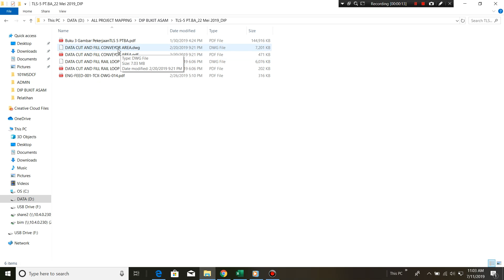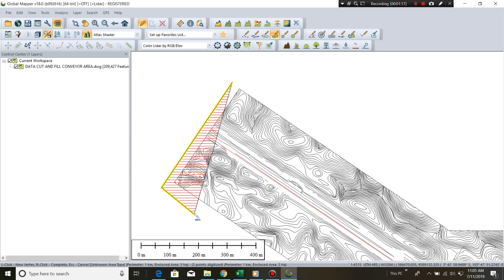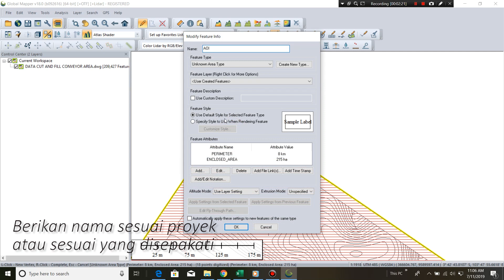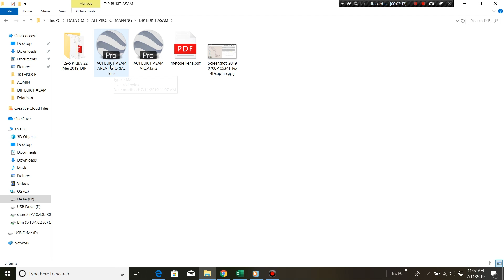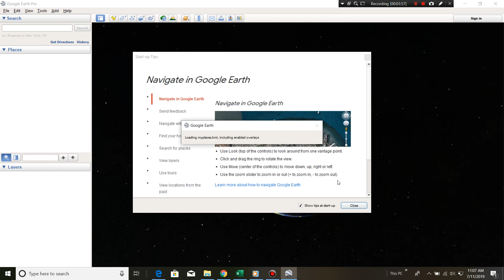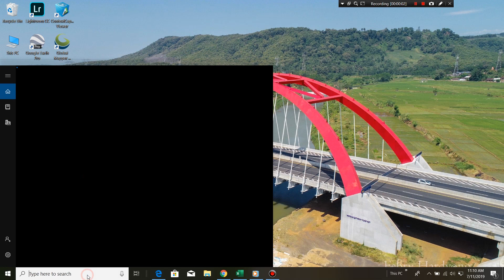Materi 1 Pembuatan Area Terbang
Hallo sahabat BIMWIKA, kali ini kami akan membagikan modul dan sedikit pengalaman kami dalam pengerjaan implementasi BIM di suatu proyek infrastruktur, untuk menyambut event Forum Engineering 10. Modul kesembilan yang akan kami bagikan adalah modul survey photogrammetry, materi pertama yaitu Pembuatan Area Terbang. Selamat menikmati dan selamat belajar, semangat untuk maju insan BIM Indonesia!